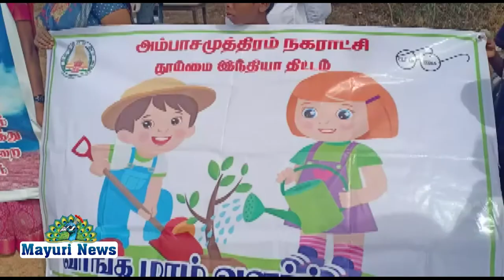அம்பையில் நகராட்சி மற்றும் மணிமுத்தாறு பட்டாலியன் சரப்பில் மரம் நாடும் விழா நடைபெற்றது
AMBAI PATTALIAN MANIMUTHARU KOVILKULAM # அம்பையில் நகராட்சி மற்றும் மணிமுத்தாறு பட்டாலியன் சரப்பில் மரம் நாடும் விழா நடைபெற்றது

நெல்லை மாவட்டம் அம்பை அருகேயுள்ள கோவில்குளம் பகுதியில் புறம்போக்கு நிலம் ஓன்று பராமரிப்பின்றி புதர்மண்டி காட்சியளித்தது. இதனை சீரமைக்க அப்பகுதியினர் அம்பை நகராட்சிக்கு கோரிக்கை விடுத்திருந்தனர்.

அதைத்தொடர்ந்து அம்பை நகராட்சியினர் புதர் மண்டி காணப்பட்ட அந்த இடத்தை சீரமைத்து, அப்பகுதி இளைஞர்கள் பயன்பெறும் வகையில் வாலிபால் விளையாட்டு அரங்கம் தற்போது அமைத்து கொடுத்துள்ளனர்.

இந்த நிலையில் அந்த மைதானத்தை பராமரிக்கும், நோக்குடனும் தமிழகத்தில் பிளாஸ்டிக் பைகள் இல்லாத மாநிலமாக மாற்றிடவும் இயற்கையை பாதுகாக்கும் வண்ணம் இளைஞர்களுக்கு அறிவுரை கூறினார் இதில் மணிமுத்தாறு 12வது பட்டாலியன் அணி சார்பில் தளவாய் கார்த்திகேயன் தலைமையில் பயிற்சி காவலர்கள் அப்பகுதியை சுத்தம் செய்து நூற்றுக்கும் மேற்பட்ட மரகன்றுகளை நகராட்சி அணையாளர் பார்கவி முன்னிலையில் மரகன்றுகளை நட்டு வைத்தனர்,

இந்நிகழ்ச்சியில் மணிமுத்தாறு 12 பட்டாலியன் அணி நேர்முக ஆய்வாளர் அழகு துரை, துணை ஆய்வாளர்கள் ஜெரோம் துரை ராஜ்,உலகம்மாள்,அம்பை நகராட்சி சுகாதார ஆய்வாளர் பொன் வேல்ராஜ்,வீ.கே.புரம் சுகாதார ஆய்வாளர் கணேசன்,சமூக ஆர்வலர் கூடலரசன், தூய்மை இந்தியா திட்ட மேற்பார்வையாளர் வீரபாகு, நெல்லை ஸ்டார் ரோட்டரி கிளப் தலைவர் காதர் ஒலி மீரான், தூய்மை இந்திய திட்ட பணியாளர்கள் பசுமை தோழர்கள் அறக்கட்டளை சுப்புராஜ் மற்றும் கோவில்குளம் பகுதி இளைஞர்கள் பலர் கலந்து கொண்டு மரக்கன்றுகளை நட்டு வைத்தனர்.